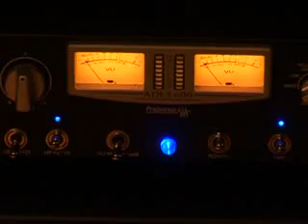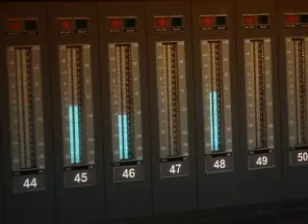Podignimo Stupove-Vaskrsnji spot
Podignimo Stupove-Vaskrsnji spot tekst Sv. vladike Nikolaja Velimirovica, muzika Ljuba Ninkovic